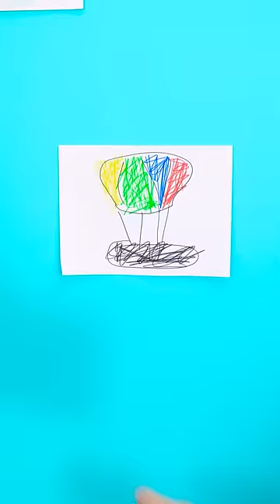Awesome giraffe toy that teaches your child to draw! WOW!